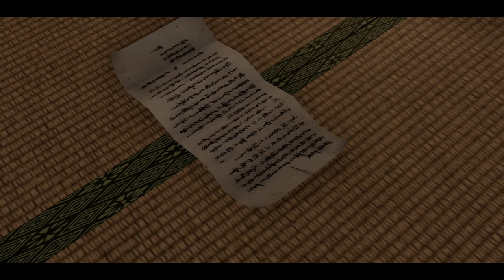Play Like a Dragon: Ishin! - Part 9 | No Commentary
1860s Kyo is plagued by widespread inequality, and one samurai will change the course of history in his search for justice. Take up the sword of Sakamoto Ryoma and venture to Kyoto to find your father’s killer, clear yourself of a framed murder, and restore your honor. In doing so, you will bring an end to the samurai era and forever change the future of Japan. Draw your blade, load your revolver, and join the revolution in this heated historical adventure that only the creators of Yakuza: Like a Dragon could produce.